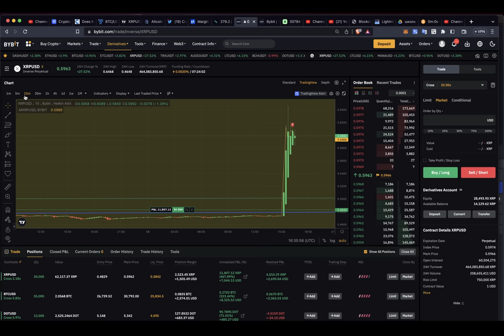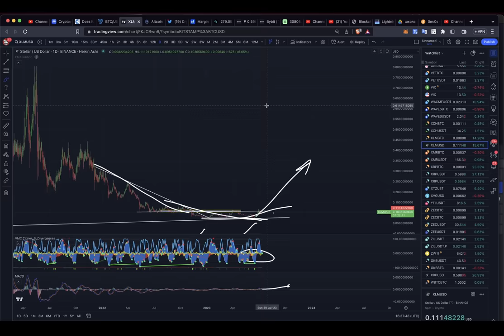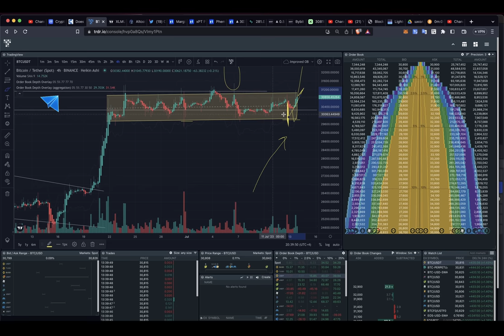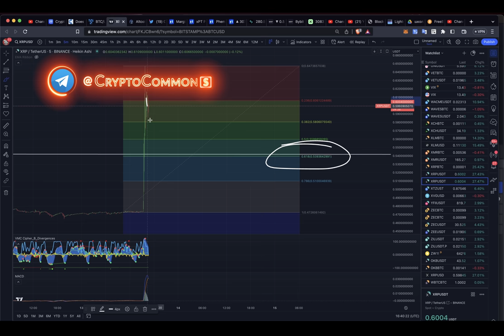XRP!!! 👀 НАЧАЛОСЬ!!!!!!!!!!!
BTC: 1JcJgpSHbrRwgnvLeteXNfNXxLgpDuxyMP
ETH: 0xC8b0CF755bec8155D371676D77A579D7E15fd7eD
DASH: XuhZGGGezSEqnDq5ETBkiMc4ARfS6UxQAi
LTC: LfGpGJjkcrgZV12VNnQdEx79uHgeHSS8oG